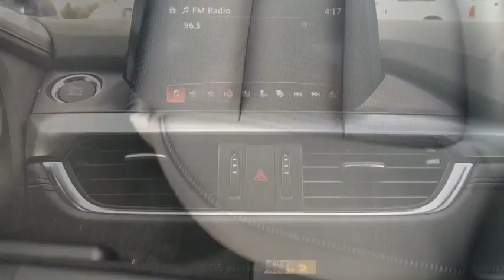2017 Mazda Mazda6 Lansdale, Doylestown, Philadelphia, Warrington, Collegeville, PA 17M2091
Deep Crystal Blue New 2017 Mazda Mazda6 available in Lansdale, Pennsylvania at North Penn VW Mazda. Servicing the Doylestown, Philadelphia, Warrington, Collegeville, PA area.

Price includes $2,000 customer cash.* Other dealer incentives and discounts may be available. Not all will qualify. Price is in lieu of special APR. Previous sales and orders excluded. Offers expire 02/28/2018. **North Penn reserves the right to refuse pricing errors.*